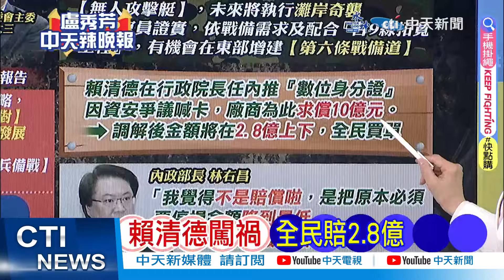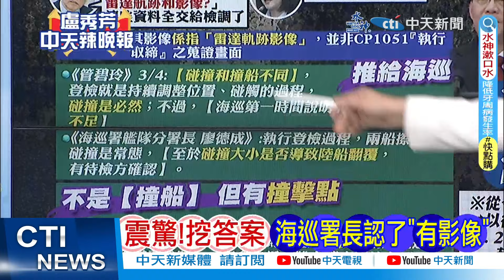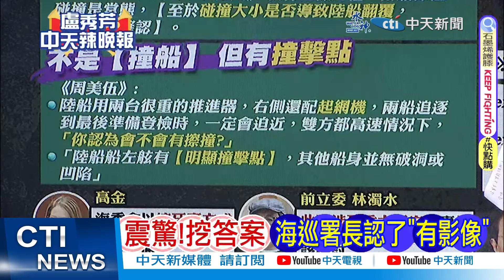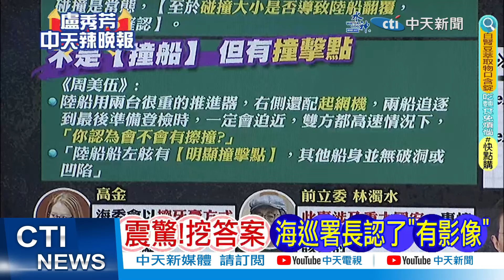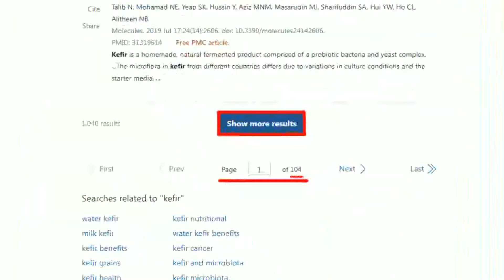【盧秀芳辣晚報】數位身分證讓全民賠2.8億 藍:賴清德出來道歉!｜賴清德闖禍 全民賠2.8億@中天新聞CtiNews 精華版